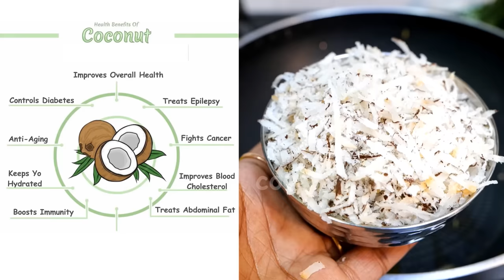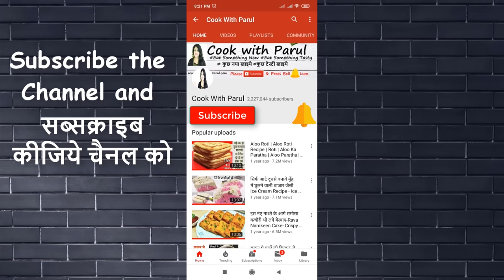सरदर्द कमर घुटने का दर्द दूर भगाये सबसे सेहतमंद लड्डू बिना चीनी गुड़ के| Best Dry Fruits Laddu Recipe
No Sugar No Jaggery Healthy Dry Fruits Laddu Recipe is  Natural Energy Booster Ladoo for Back Pain reliever Dry fruits laddu recipe |dry fruits ladoo recipe  no sugar, no jaggery. Dry Fruit Ladoo | Sugar Free Laddu Recipe is a Healthy Snacks Ladoo Recipe Protein Recipes. Just eat 1 tsp daily get sharp mind, strong bones & diseases will stay far away Immunity booster. No Bake No Sugar Protein Bites - Filling Snack |No Sugar No Ghee & Oil Dessert for Weight Loss. Energy Booster NO SUGAR Healthy Energy Balls, Remedy For Back Pain, Migraine, Dry Fruit Laddu Recipe;

* Clarified Butter (घी) - 1 tbsp
* Cashew nut काजू - 1 bowl
* Almonds बादाम - 1 bowl
* मगज के बिज - 1 bowl
* Pumpkin Seeds कद्दू के बीज - 1 bowl
* Clarified Butter (घी)
* Black Raisins  किशमिश - 1/2 bowl
* Pistachio पिस्ता - 1/2 bowl
* Grated Coconut नारियल - 1 bowl
* Poppy Seed खसखस - 1/4 bowl
* Clarified Butter (घी) - 1 tsp
* Dates खजूर - 1.5 bowl
* Cardamom Powder इलायची पाउडर - 1 tsp
* Nutmeg/Jaiphal - जायफल